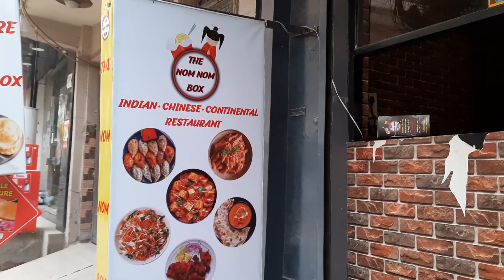The Nom Nom Box | Flavor of Uttam Nagar New Delhi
Hi Friends...

The Nom Nom Box ek unique Food joint Jaha milta hai flavorful pineapple Raita, Tandoori Pineapple, Bhatti chicken, romali Roti , Garlic Naan, keema Meat, Corn Chaat & many more tasty dishes. Uttam nagar me Bal Udhyan Road pr chota sa food joint The Nom Nom Box with limited seating arrangements.

Follow us on:-
Address:-
The Nom-Nom Box
D-2, Bal Udhyan Road,
Uttam Nagar New Delhi - 59